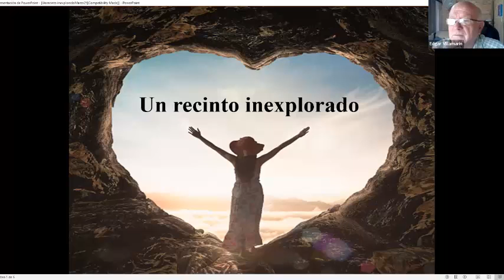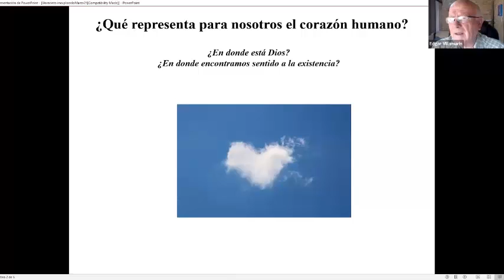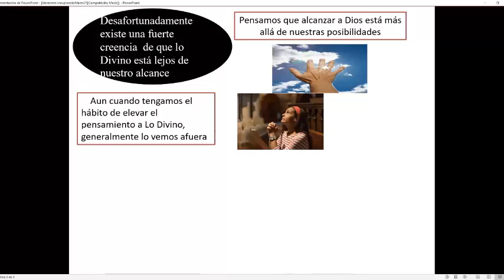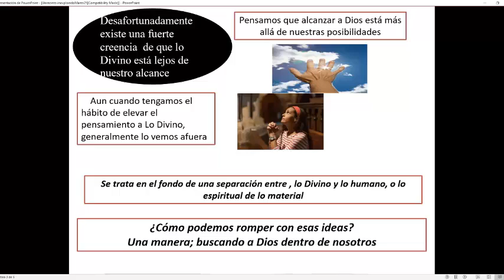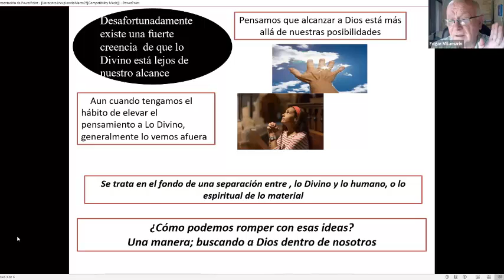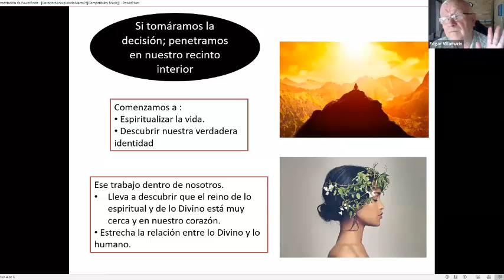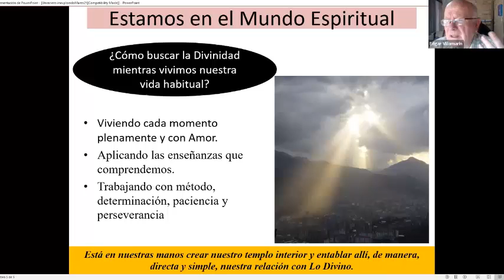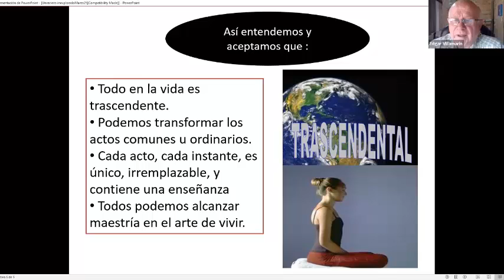Un recinto inexplorado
¿En dónde está la morada de la divino?